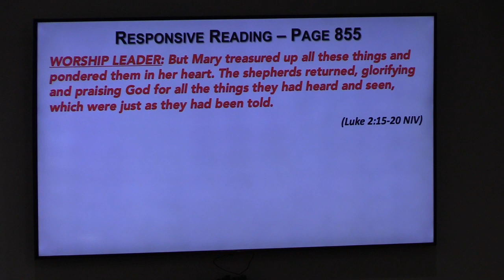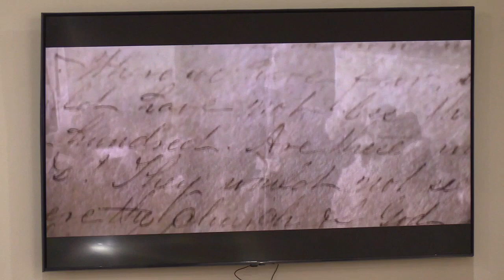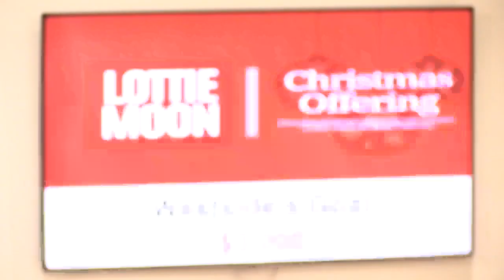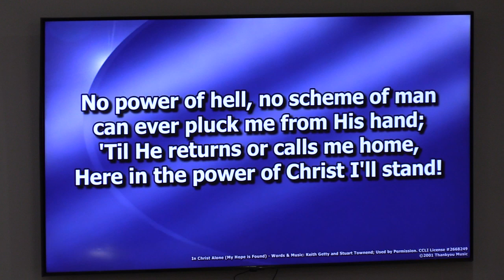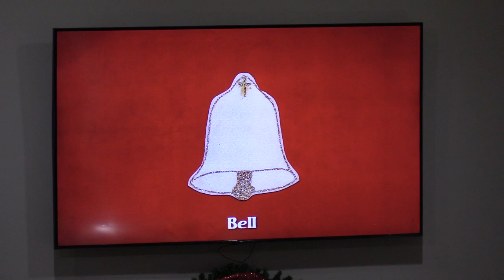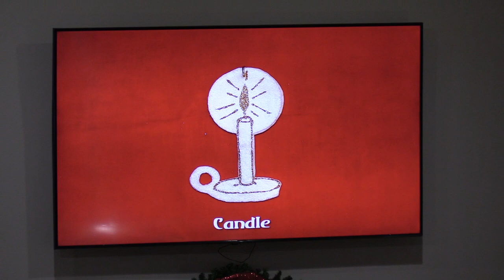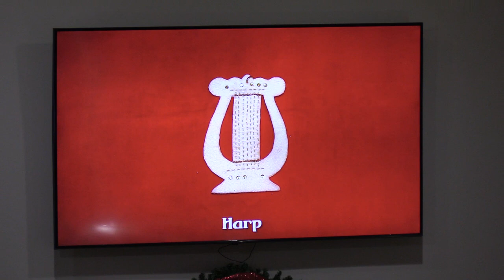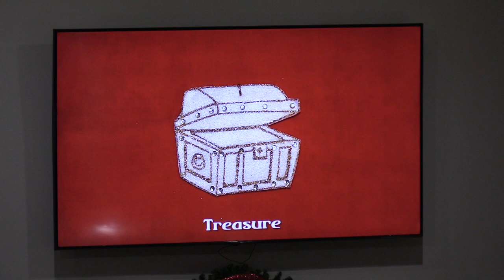Westside Baptist Church Sunday Service 12-03-23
Thank you for joining us here at Westside Baptist Church, Berea, Ky., as we have our Chrismon Tree Decorating Service.